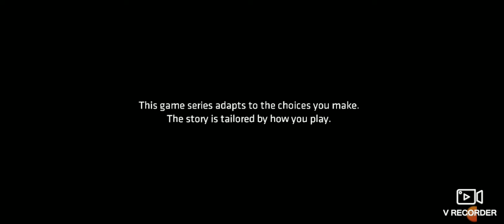BLACK MAN PLAYS BATMAN (lol I had to) | BATMAN The Telltale Series (Part 1)